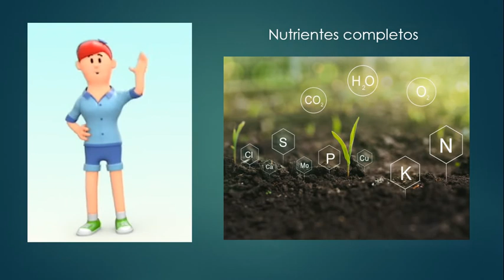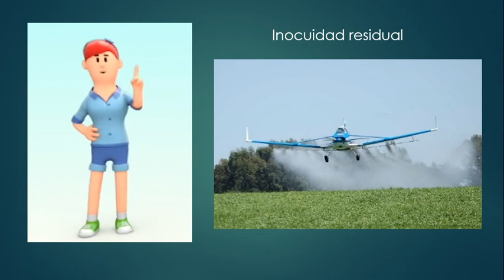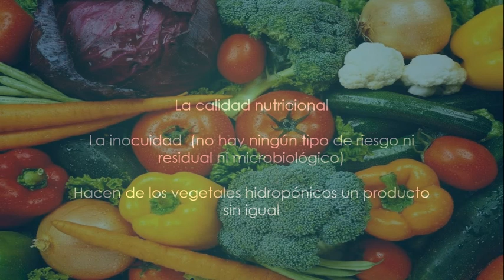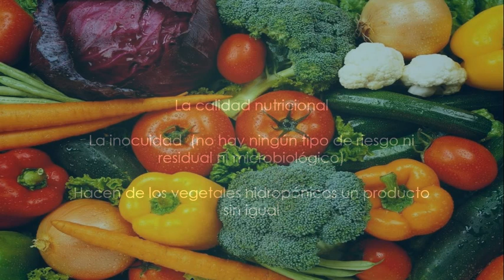Hidroponia, ventajas de consumir vegetales hidroponicos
Hidroponia,  cuales son las ventajas de consumir vegetales hidroponicos, te has preguntado lo que es la inocuidad microbiologica, la inouidad residual, de ello hablamos un poco, te invitamos a...